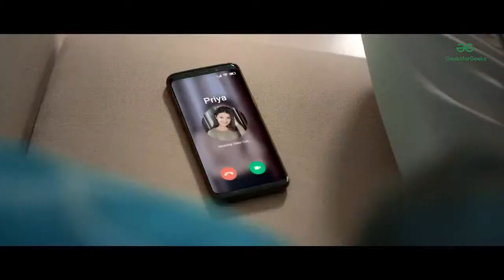Webinar - Trustless Technology | PlatOn | GeeksforGeeks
Based on the basic properties of the blockchain and supported by a privacy-preserving computing network, PlatON provides the next-generation Internet basic protocol featuring “computing interoperability”. It builds a computing system jointly assembled by cryptographic algorithms such as verifiable computing, secure multi-party computing, zero-knowledge proof, homomorphic encryption, and blockchain technology to provide public infrastructure under an open-source architecture for global artificial intelligence, distributed application developers, data providers as well as various institutions, communities, and individuals with computing needs.

Watch Mr. James Qu, the CTO of PlatON discuss about Trustless Technology in detail & why it is the need of the hour.

Wish to follow Mr. James on LinkedIn?

The July edition of Geeks Digest is out!

Calling out the younger ones to take their first step towards DSA! Know more about the Scholarship Test for high school students